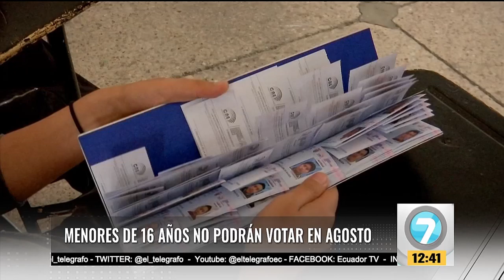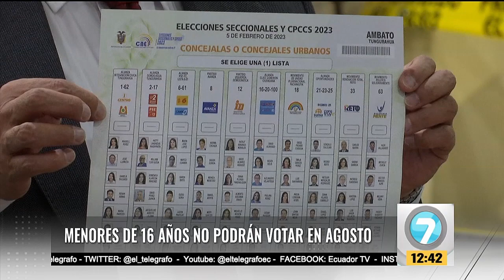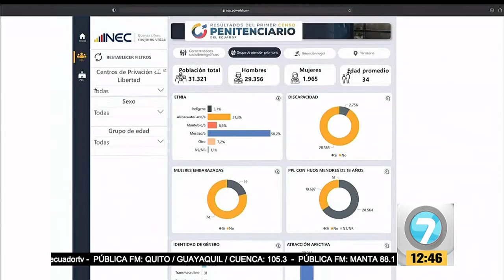Noticias7 | Emisión Medio día Lunes, 10 de julio de 2023.